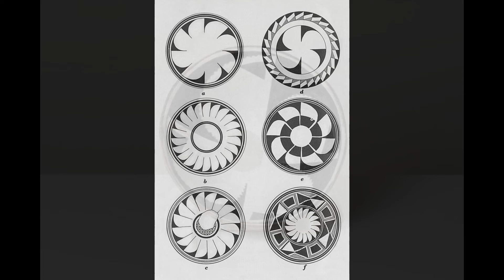Ceramika z Doliny Wierzb (indiańska kultura Mimbres)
SZTUKA INDIAŃSKA. INTERNETOWE INDIAŃSKIE MUZEUM WOLNOŚCI IM. KAROLA MAYA. ODCINEK 1: "CERAMIKA Z DOLINY WIERZB"

Ceramika (głównie ceramika - misy, ang. pottery - bowls) indiańskiej przedkolumbijskiej kultury Mimbres (ang. Mimbres culture), odmiany kultury (tradycji) Mogollon (ang. Mogollon culture/ tradition), istniejącej na pograniczu USA (Nowy Meksyk - ang. New Mexico, Arizona) i Meksyku w l. 825-1450 (okres klasyczny 1000–1130). Ogólne informacje o kulturze Mimbres, "życie po życiu" stylu Mimbres u późniejszych Indian Pueblo i nie tylko. Wykonawstwo malarstwa na ceramice w sztuce Mimbres jest często mało wyrafinowane, z wyraźnym piętnem ludowości, która jest jednak niezwykle pomysłowa i żywa.
Film dedykowany jest rzeźbiarzom z polskiego Dzikiego Zachodu, czyli Bieszczadów, jako źródło inspiracji.

UZUPEŁNIENIE:
9:48 - 10:29  papugi trafiające na tereny obecnego Południowego Zachodu USA jako obiekt handlu nie były żyjącymi do dziś w pobliżu arami zielonymi, lecz występującymi w naturze dalej bardziej ozdobnymi arami czerwonymi (żółtoskrzydłymi). Ptaki na zdjęciu 10:18 - 10:24 mimo zniekształceń kolorystycznych najwyraźniej są tymi drugimi, gdyż mają częściowo żółte skrzydła

Muzyka:
- Apache Tribe Various Artists, Brandon Fiechter
- Gunslinging Outlaws Various Artists, Brandon Fiechter

SERIA: INDIAŃSKIE MUZEUM WOLNOŚCI IM. KAROLA MAYA
Reżyseria i scenariusz: Bolesław Kaja "Traper Bemowski", wódz Mała Kopa
Montaż: Artur Nowiński
Traperska Wytwórnia Filmowa
Warszawa-Bemowo 2020

Źródła:
F. J. Dockstader, "Sztuka Ameryki I",  Wydawnictwa Artystyczne i Filmowe, Warszawa 1975
J. Gąsowski, "Indianie Ameryki Północnej", Warszawa 1996